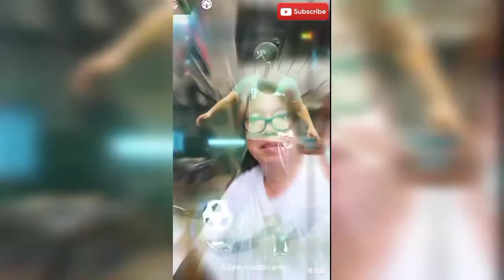HUGOT PA MORE(MangJhunTv)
masakit talaga pala Mang jhun